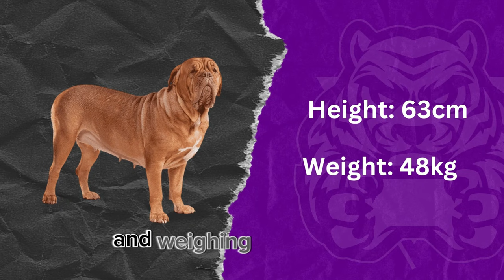MIND-BLOWING FACTS! Meet the Top 10 Largest Dogs in the World!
Ready to explore the world of the Top 10 Largest Dogs in the World? Get ready to be amazed as we reveal the gigantic sizes and unique characteristics of these gentle giants. From towering Great Danes to massive Mastiffs, we'll explore it all in this awe-inspiring adventure! 🐾🌎

00:00 - Intro
00:30 - Tenth Place
01:37 - Ninth Place
02:39 - Eight Place
03:48 - Seventh Place
05:07 - Sixth Place
06:11 - Halfway There! (Fifth Place)
07:22 - Fourth Place
08:18 - Third Place
09:34 - Second Place
10:39 - THE BIG DOG (First Place)
11:38 - Conclusion